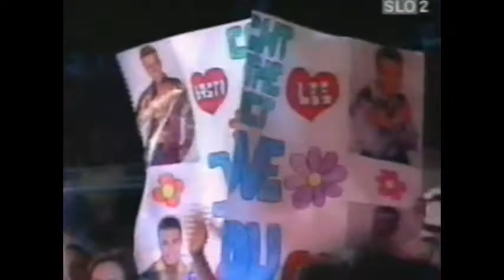Caught in the act - SLOVENIA 5.7.1996 ( Poglej in zadeni)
CITA live performance in Slovenia (show Poglej in zadeni):
Don't look for love
Ain't just another story